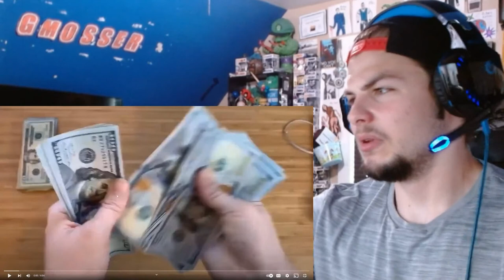The Ultimate "Mr. Bean" Recap Cartoon REACTION!!!